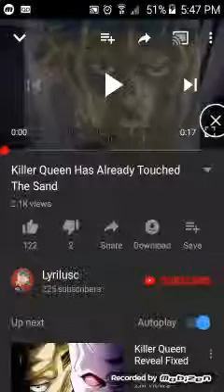A funny video